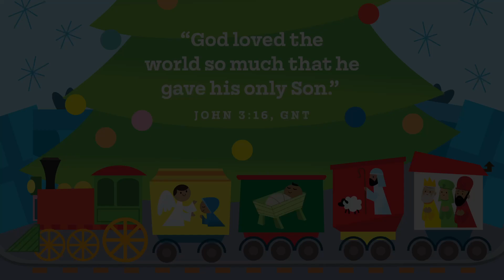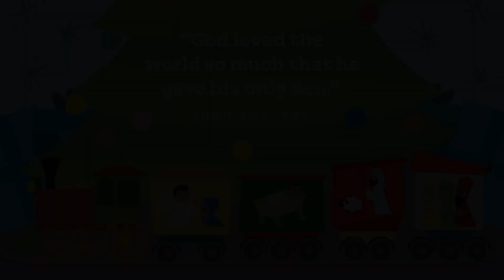Dec. 3rd PS lesson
The Angel and Mary
God tells Mary she is going to have His Son Jesus.